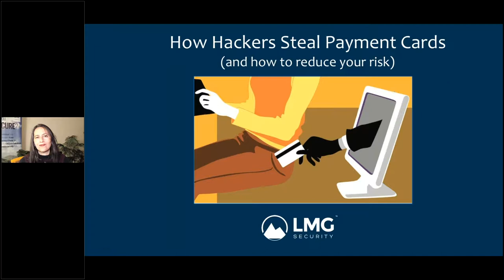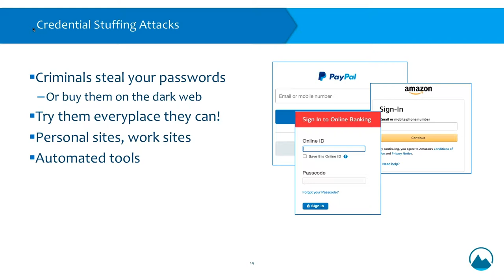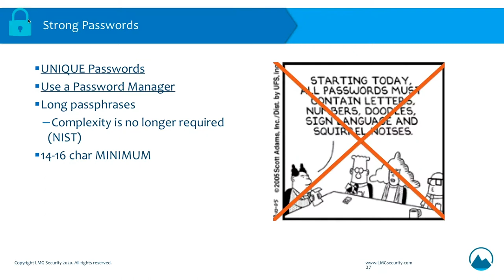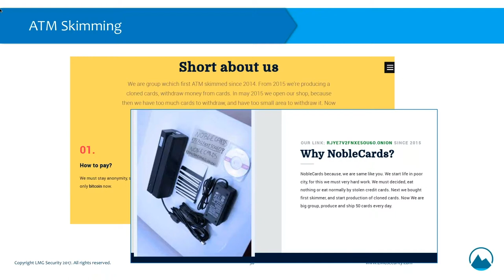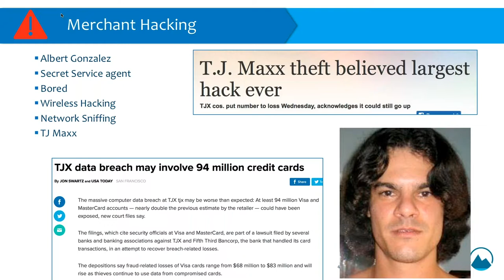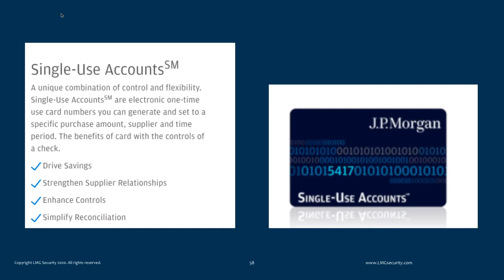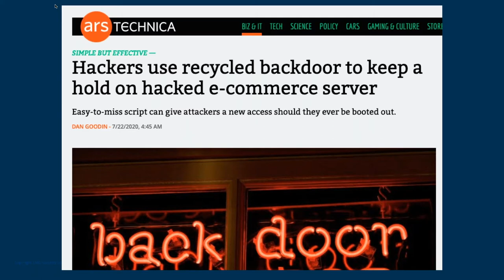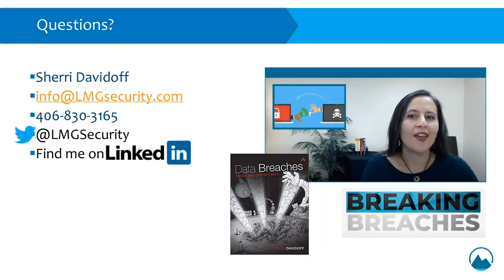How Hackers Steal Payment Cards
'Tis the season for payment card breaches and holiday scams! As the end of the year approaches, criminals are working overtime to take advantage of busy employees, trusting consumers, and vulnerable payment processing systems.  In this on-demand webinar, we discuss techniques criminals use to steal card numbers, including the latest information-stealing malware and eCommerce site hacks. Then, we learn about the benefits (and drawbacks) of popular security tools, including “chip” cards, tokenization, and end-to-end encryption. Finally, we dive into the new "Click to Pay" standard that major card brands use and how it effectively reduces risk in the fight against fraudsters. Learn how to protect yourself and your organization from payment card theft this holiday season or any time of year!